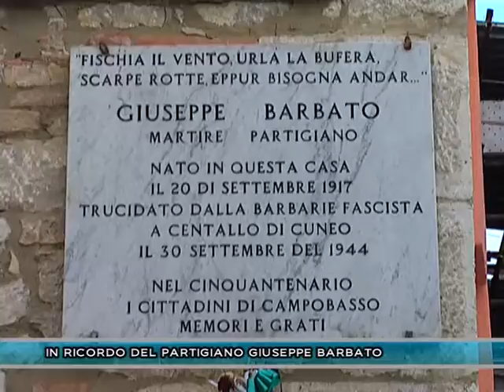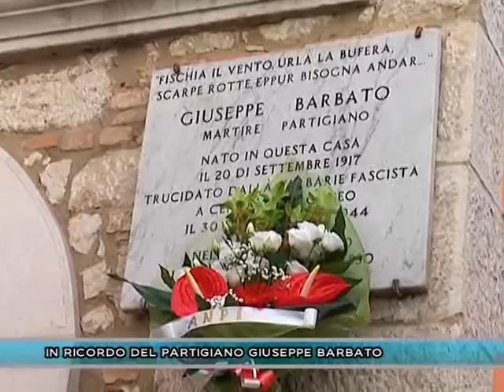IN RICORDO DEL PARTIGIANO GIUSEPPE BARBATO